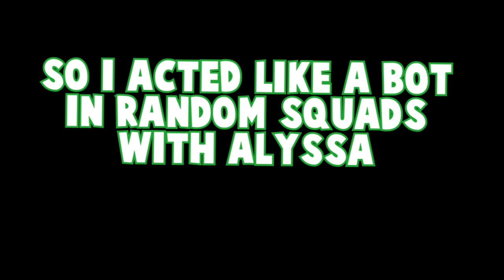😭I MADE A 4 YEAR OLD CRY! (FORTNITE RANDOM SQUADS)😱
I came across a squeaker and made him cry but then gave him vbu..

Muselk